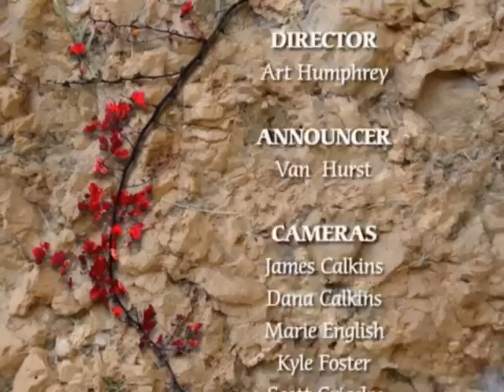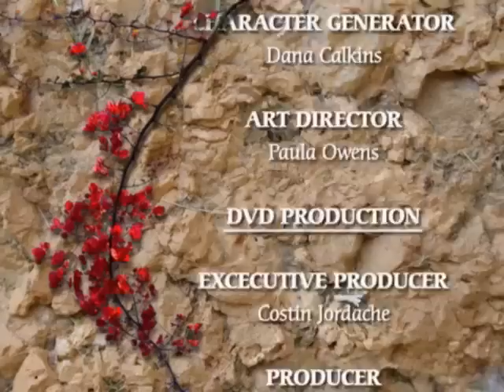1 - Amazing Discoveries: On the Eve of the End (6 of 6)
From "Amazing Discoveries", Steve Wohlberg's enlightening 24-part series that explains the Bible's most mysterious prophecies with simplicity and power.